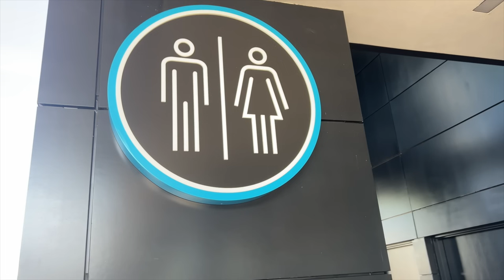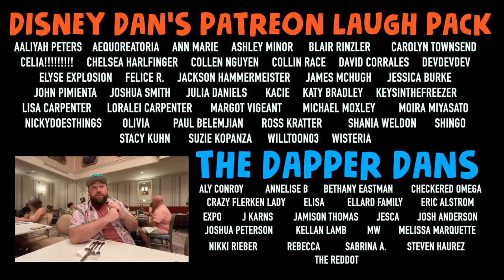At EPCOT's New Mickey & Friends MEET & GREET!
What an EPIC day, the day EPCOT was finished. A brand new ENCANTO show now runs daily in the new plaza, a fresh Meet & Greet space for Mickey & Friends has now opened, and we got a fresh airconditioned hallway for us to enjoy with the new Communicore Hall!

Edited by Disney Dan